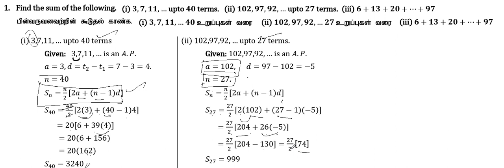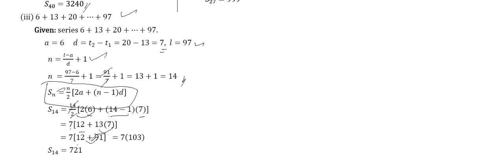10th Maths | Chapter 2- Numbers and Sequences |Exercise 2.6 | Question Number 1